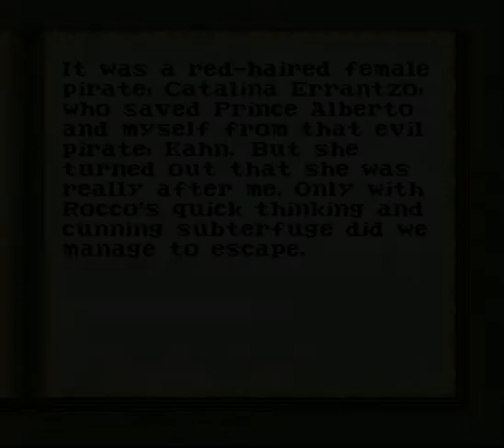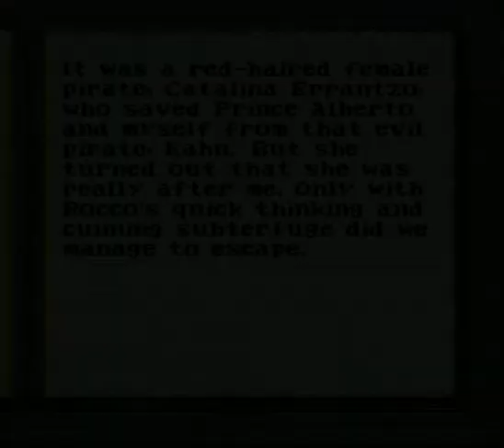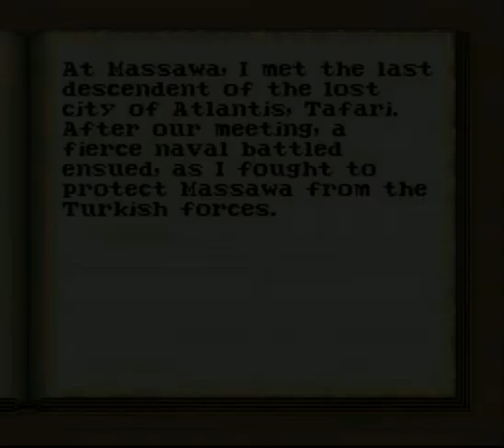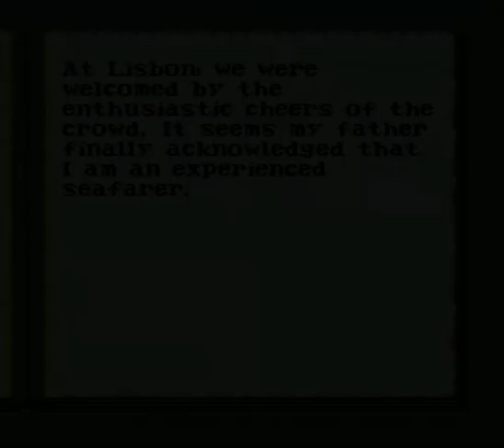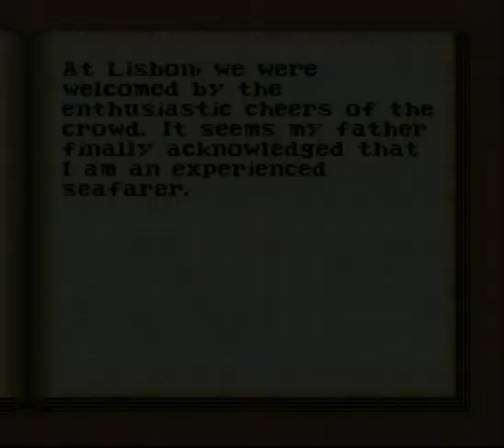New Horizons (Re-Loaded) - (JOAO) - Jobs A Good Un' ;D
Later at the Port of Algiers assuring that Martinez had been defeated i was attacked by various upset battle fleets and finally out popped a fleet of 10 Venetians at the helm of the flagship was a man named *MARTINEZ* whom had risen from the dead - i blew his flagship to smithereens and returned home ;) THE END!